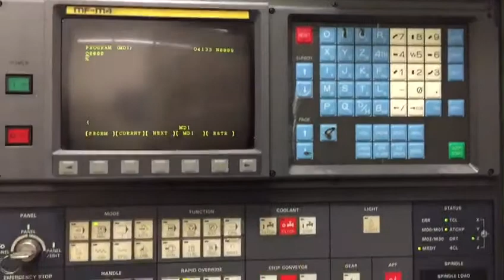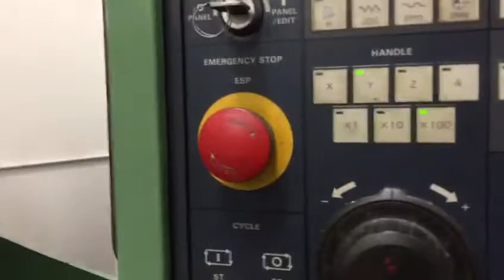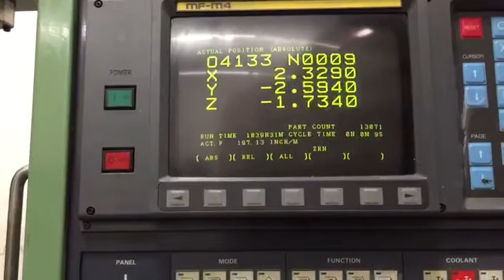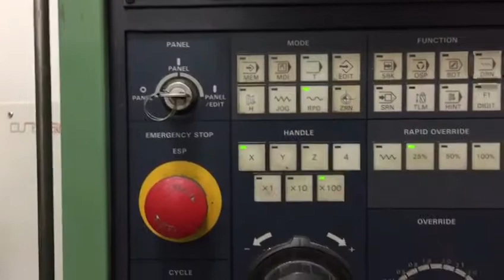MORI SEIKI MV-JUNIOR CNC VMC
Make: Mori Seiki
Model #: MV-Junior
Year: 1993
Serial #: 4030
Condition: Very Good

““This One Owner machine is In Good Running Condition. On our Floor now, fully powered / tested & is in Great working condition.”

MORI SEIKI MV-JUNIOR CNC VMC Equipped With:

MF-M4- Fanuc OM-C CNC Control
20Stations Side Mount Tool Changer
Box Way Design
AC Servo Motors on All Axis
Rigid Tapping
Coolant System with Dual Tanks
Working Light, Levelling Pads
All Books, manuals and Documents.
MORI SEIKI MV-JUNIOR CNC VMC Specifications:
Travels:
X-Axis: 22″
Y-Axis: 16.1″
Z-Axis: 18.1″
Spindle Nose to Table (Min.- Max.): 5.9″ – 24″

Table:
Length: 35.4″
Width: 16″
Max Weight on Table: 800 lbs

Spindle:
Taper Size: 40
Speed Range: 60 – 8000 RPM
Spindle Power: 10 HP

Feed rates:
Rapid X & Y: 787 inch/P.M
Rapid Z: 472 inch/P.M
Cutting Feedrate: .0001″ – 197″ inch/ P.M

Automatic Tool Changer:
40 Taper
Capacity: 20
Max Tool Length: 10″
Max Tool Dia.: 5.4″
Tool Change Time: 3 seconds

General:
Air Required: 70 psi, 5 scfm
Power: 220v / 66FLA / 3-Phase
Overall Dimensions: 82″ x 65″ x 100″ High
Weight: 9500 lbs

MORI SEIKI MV-JUNIOR CNC VMC Comes as shown in pictures.